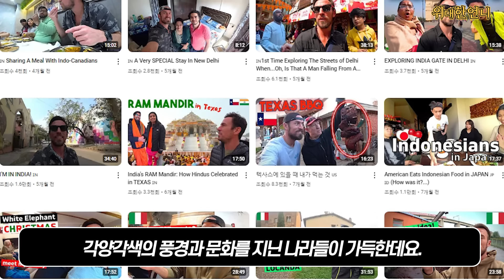자전거 타고 세계일주하던 미국인이 한국 떠난지 한달만에 다시 한국으로 온 이유